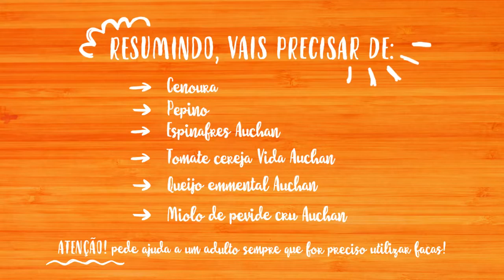Salada Jardim - Poupar com gosto | Clube Rik&Rok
Começa por cortar rodelas de pepino e palitos de cenoura de vários tamanhos. Vê como usar outros vegetais para compôr uma salada jardim muito criativa!